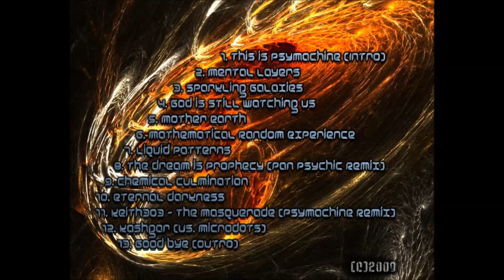Psymachine - Mathematical Random Experience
Track 06

Psymachine - Mathematical Random Experience (2009) "Mathematical Random Experience" is our first album, which we started composing in the year 2006 till 2009. Many songs didn't end on this release. The album begins with kind of melodic progressive trance with a psy twist. In the middle of the album it gets more full on with some variety in mood from positive to darker emotions, but still manage to run through smoothly. 3 cooperation songs are released with permission by the other artists'. Main composer on this album is Toman although some songs are made or influenced by Tenda. Special thanks go to: - Pan Psychic for The Dream is Prophecy remix - Keith303 for "The Masquerade" samples - Microdots for cooperation on "Kashgar" - JP Sirviö for front cover background - Tuomo Komulainen for back cover orange energy twister - Additional graphics by Tenda and thanks to Ville Jokinemi We'd also like to thank all the people who supported us in making this album. Intro lyrics: "This is psymachine. In the following few moments you will experience the power of mathematics in music. we will take you through liquid landscapes, deliver kaleidoscopic images and sounds from above and beyond. We control the machines, the machines control the sound, the sound controls the human beings. Enjoy your trip." Outro lyrics: "This is psy machine. The time has come to settle down from our trip. Hope you enjoyed every bit of it. Shutting down the system in 5, 4, 3, 2, 1." Have fun with the album! :)

History: Psymachine consists of two brothers Tommi Ollikainen (Toman) and Jussi (tenda), who joined together in 2006 to make some serious psytrance. They use Renoise and some VST plugins to produce their music. Renoise has a 3rd party melody generator called "psymachine", which is designed by both and programmed by tenda. The band uses this program sometimes for some melodic ideas. Toman is the leading composer with vivid imagination and he composes whilst wandering in a desired dream world. He could be described as a self-learned composer since he has very little musical education. It's all about feeling and imagination for him and smooth sequencing, interesting plots, flowing melodies etc. Mastering is mostly done by him with extremely HIFI equipment. Tenda is more biased on working with the left hemisphere of his brain with a serial processing flow. He uses harsh sounds, even unharmonic elements and some strange sequencing tricks. Plots have some kind of verbal ideas backed with subjective emotional continuum. He likes to experiment with fresh sounds that might sound and feel weird. Crisp acid/chemical sweeps are his hand writing. We hope to continue more intense collaboration later on than with the first "Psymachine - Mathematical Random Experience" album. More of Toman's work And here's tenda's stuff